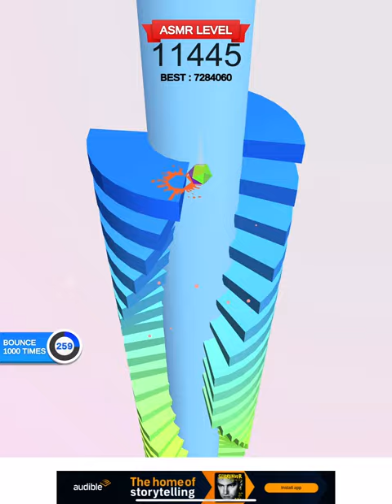When a Noob Plays Helix Jump